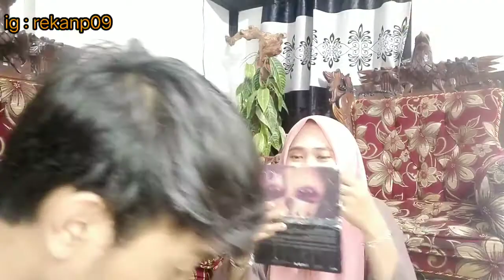DI MAKE UP IN PACAR HASILNYA MALAH ?? || MAKE UP CHALLENGE !! MY BOYFRIEND DOES MY MAKE UP